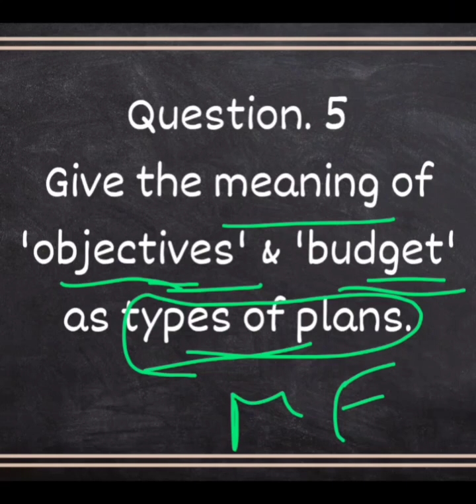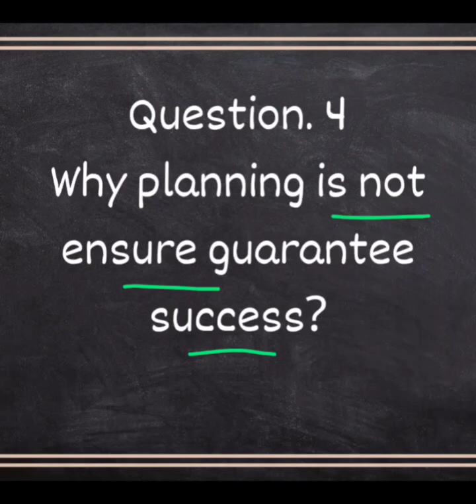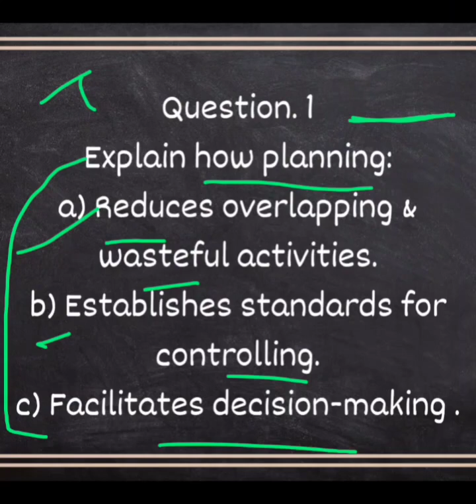Class 12th Theory Questions Of Chp-4 "Planning"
Explaining important theory questions from Chp-4 Planning for Board Preparation.